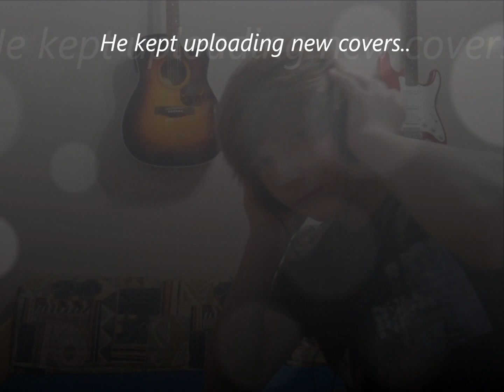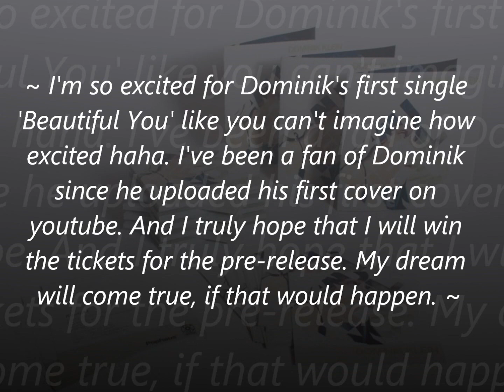Dominik Klein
Dominik Klein contest
Dominik was born November 18, 1996. Sorry for the wrong date.